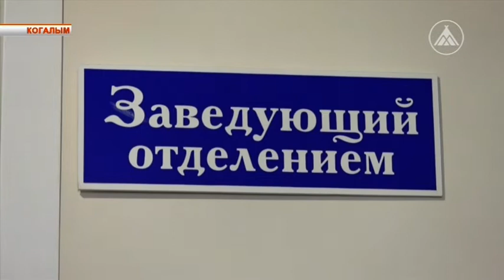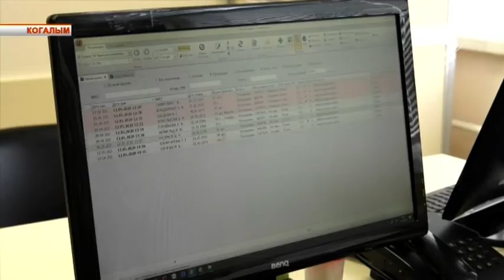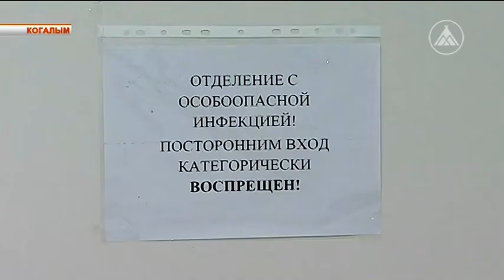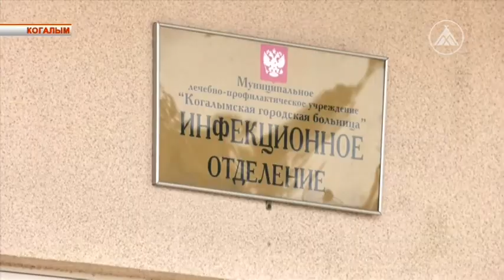Вспышка COVID–19 в Когалыме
В Когалыме, за последние сутки зафиксировано восемь новых случаев коронавирусной инфекции. Сейчас в городе 34 пострадавших.  Напомним, в терапевтическом отделении местной больницы зарегистрирована и локализована вспышка COVID–19.  Сейчас на  территории этого стационара проведена заключительная дезинфекция, а помощь по терапевтическому направлению оказывают в другом крыле здания. 10 мая в Когалым была направлена бригада специалистов регионального координационного центра. В составе главный внештатный инфекционист Югры Людмила Катанахова, госпитальный эпидемиолог, заместитель руководителя Сургутской окружной больницы